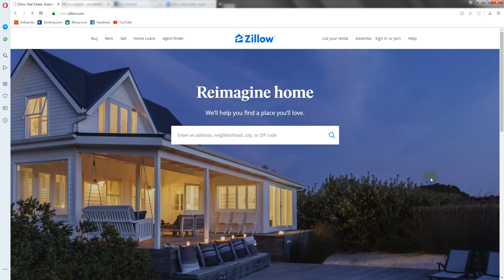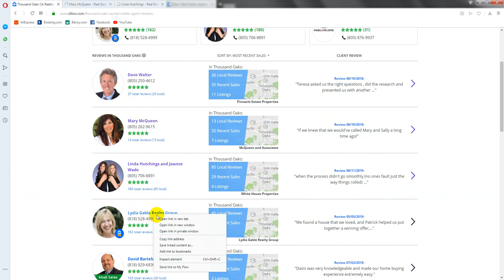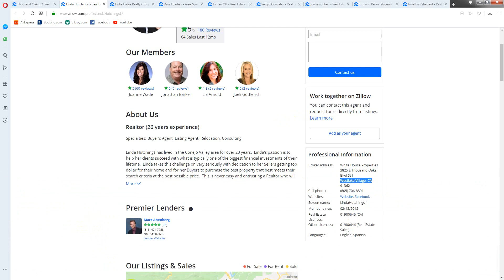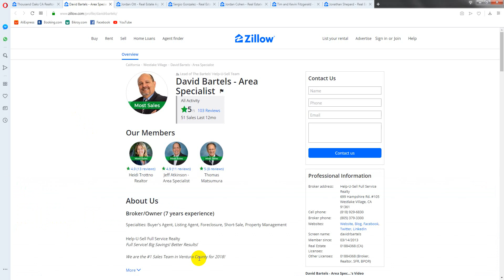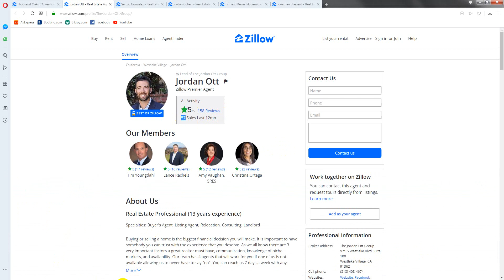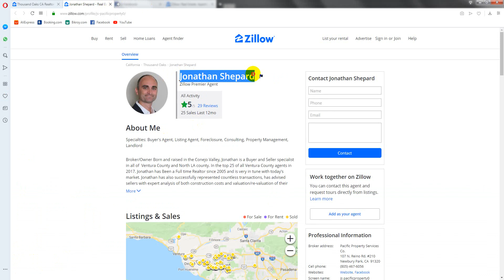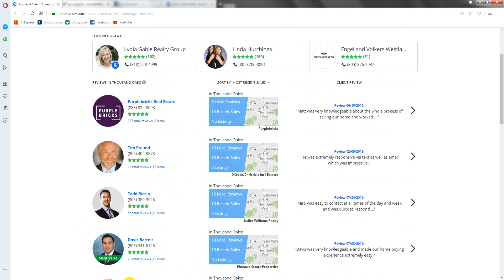How to find Real Estate Agent Name, Email, Phone Number, City, State from Zillow??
Welcome to Live "Live Data Entry Work!", a channel dedicated to providing - data entry training for Excel Spreadsheet, Google Spreadsheet and other data entry methods and main part Live Data Entry work provide for New Freelancer.

This Project "How to find Real Estate Agent Name, Email, Phone Number, City, State from Zillow??" available for You. I am looking forward to hiring new Freelancer for this project.